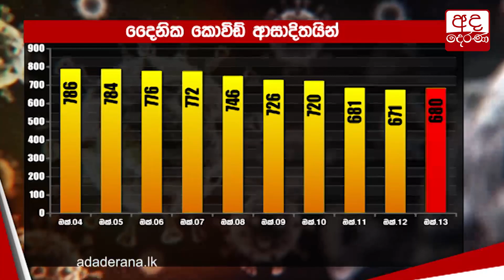දෛනික කොවිඩ් ආසාදිතයින්ගේ අඩුවීමක්?